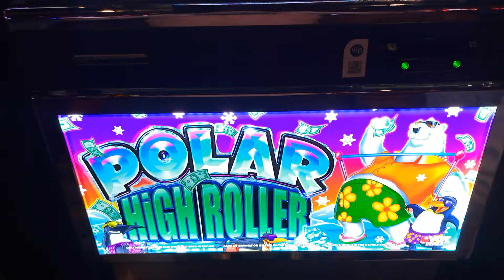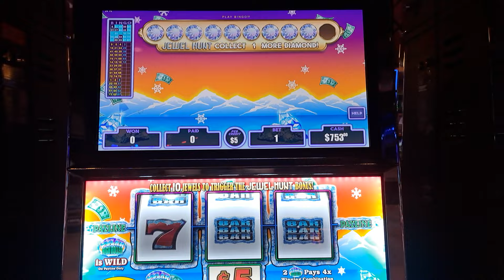$5 Poller High Roller Downstream Casino.